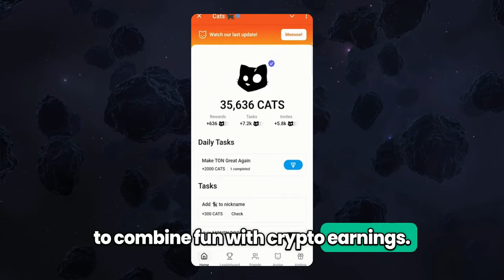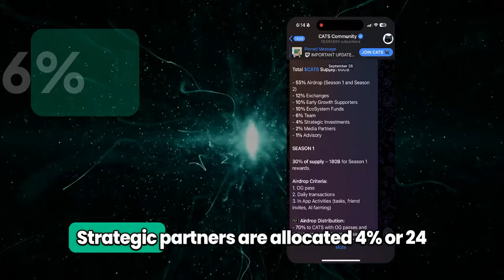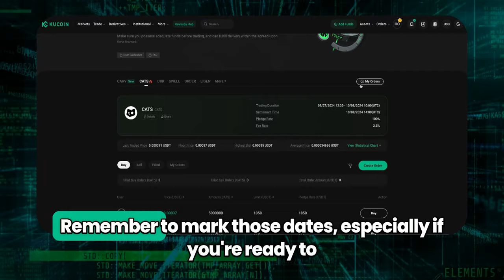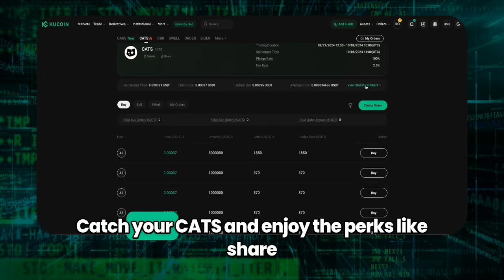What Is CATS (CATS) Telegram Bot and How to Earn Passive Income?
Discover the CATS (CATS) Telegram Mini App, a new way to earn crypto through cat-themed activities! Learn how to generate passive income and stay informed on key airdrop and token listing dates. Trade CATS on KuCoin pre-market now before its official token launch on KuCoin spot market!

Update your KuCoin App to the latest version or install the App

About KuCoin
Launched in September 2017, KuCoin is a global cryptocurrency exchange with its operational headquarters in Seychelles. As a user-oriented platform with a focus on inclusiveness and community action reach, it offers over 700 digital assets and currently provides spot trading, margin trading, P2P fiat trading, futures trading, staking, and lending to its 20 million users in 207 countries and regions.